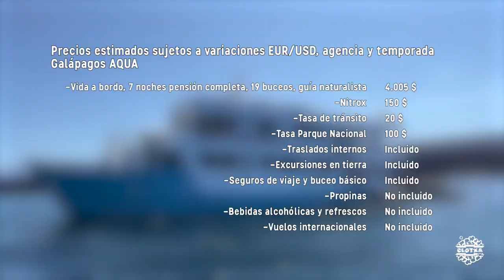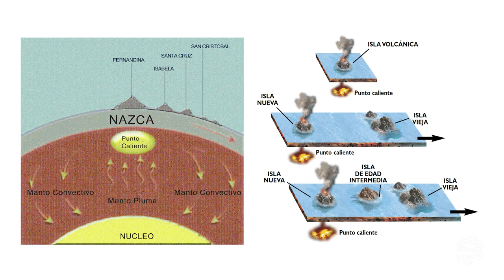Galapagos #01 | Seymour, Isabela, Darwin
🛳️Viaje de buceo con vida a bordo (1/3)
🏝️Islas Galápagos, barco Aqua, 2022-Octubre
🤿18 buceos en diferentes islas
👣Excursiones en costa y tierra

📲Filmmakers
-Diego Saura: goPro
-Hellen Faus: goPro
-Cristian Rueda: goPro
-Clotxa: goPro, Diveroid, iPhone 13 Pro Max